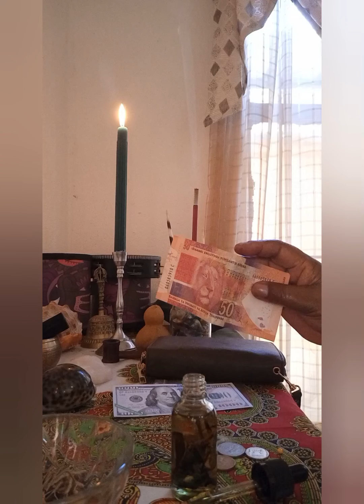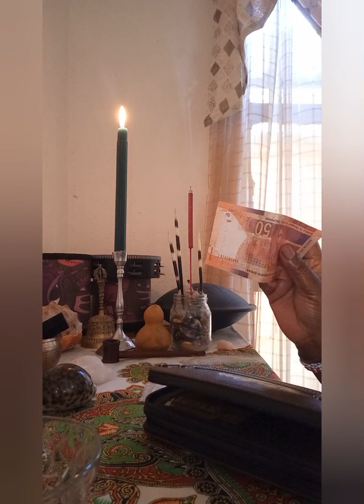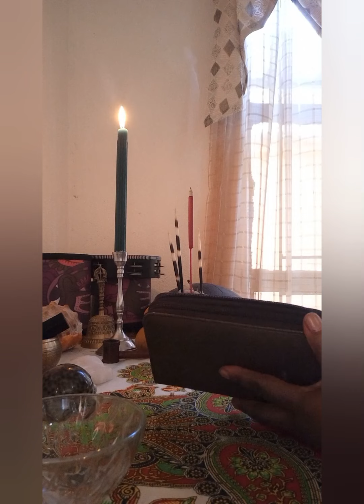Money in your Wallet